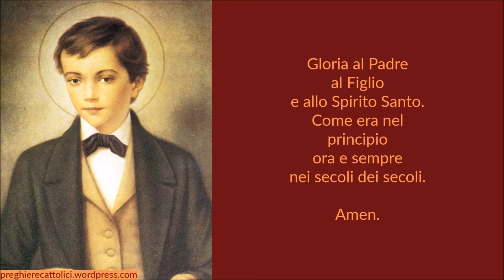Novena a San Domenico Savio - Secondo giorno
O San Domenico Savio che nella tua tenerissima devozione alla Immacolata Madre di Dio Le consacrasti per tempo il cuore innocente diffondendone il culto con pietà filiale, fa' che anche noi le siamo figli devoti, per averla Ausiliatrice nei pericoli della vita e nell'ora della nostra morte.

Amen.

O Dio, che in San Domenico hai dato agli adolescenti un mirabile modello di pietà e di purezza, concedi propizio che per sua intercessione ed esempio possiamo servirti casti nel corpo e puri nel cuore. Per il Signore nostro Gesù Cristo, tuo Figlio che è Dio e vive e regna con Te nell'unità dello Spirito Santo per tutti i secoli dei secoli.